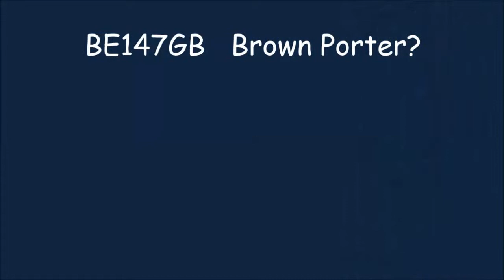BE147GB SJPORR 2014 Beer Review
Beer review of BE147GB 'a brown porter' for the SJPORR Challenge 2014.